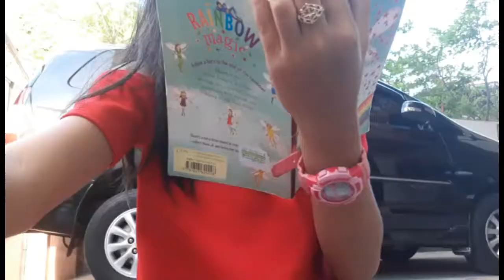AMBER IS BACK!!!!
So here is a new video. I survive to not posting a video yesterday!!! Yehey!
And im so happy beacuse one of my favorite youtuber hearted me!!!
No.1 Jean Ariane- She is in The Voice Kid Philippines!!
No.2 Yesha C.- She is on Team yey tv philippines!!!

Awesome right?
Hope you guys enjoy the video with amber!!
I cant do the dares so sad!!!
I dont know when i will start the dares!!

My Facebook Account is Chryzalyn Vistar if you want to messege me some letters or stuffs!! I will have a group chat!!

C H R Y Z A L Y N  V I S T A R
Filipino Youtuber 10 years old
1/4 chinese

My video's ideas!!!
I will do makeup videos soon
I will do a summer vlog soon